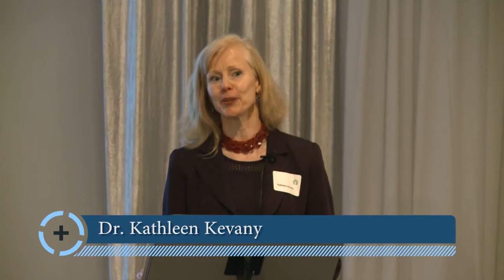2014 Community Vitality Grant Workshop Guest Speaker Dr Kathleen Kevany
Kathleen Kevany, Ed.D., Assistant Professor, Director of Adult Learning, Department of Business and Social Sciences | Faculty of Agriculture| Dalhousie University
London Community Foundation invited Dr. Kevany to inspire and engage workshop participants with her passion for community building and social change.